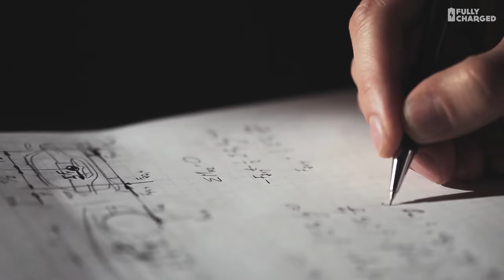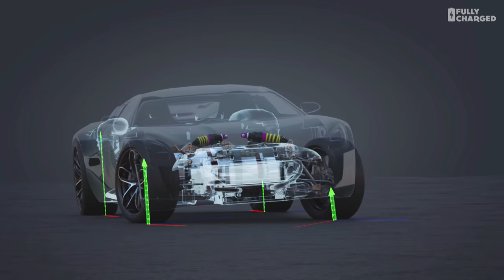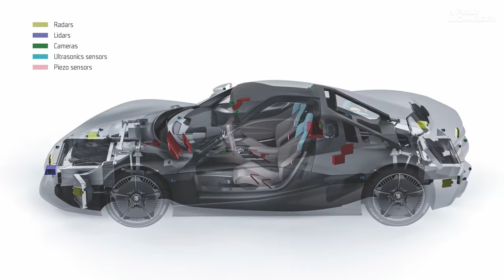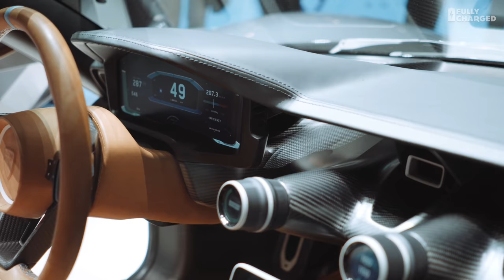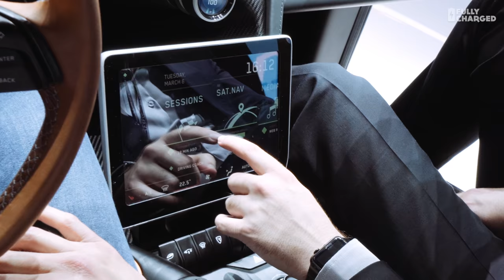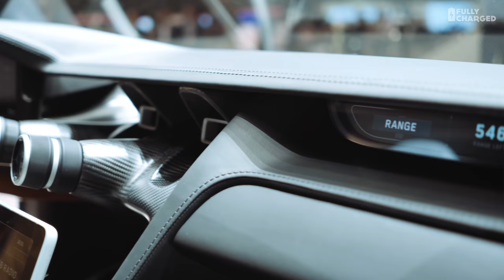Rimac Concept Two electric hypercar | Fully Charged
We're very happy that Jonny Smith got to spend time with Mate Rimac, the founder of Rimac Automobili. This groundbreaking company built the Rimac C1, yes, the one Mr Hammond totalled. Now, it's the Rimac Concept Two  (aka C_Two) 4K review: Unimaginable stats & incredible technology!

Yes, it's an absurdly expensive supercar but Rimac are supplying technology and know-how to many other car makers.

These videos are only made possible by the generosity of our lovely crowdfunding supporters.

Presented by Jonny Smith @carpervert
Shot and Edited by Mark Taylor-Hankins @inksharkman